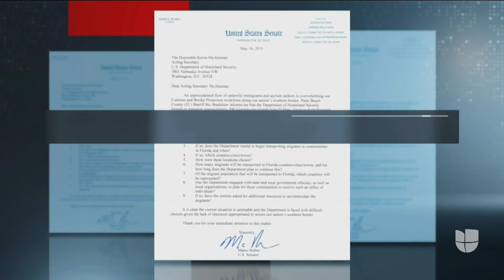Dos condados de Florida dicen no poder recibir a los 1,000 indocumentados que les enviarán cada mes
El alcalde del condado de Broward, Mark Bogen, y el alguacil del condado de Palm Beach, Ric Bradshaw, aseguraron que les comunicaron que empezarán a recibir vuelos con 270 indocumentados cada semana. Bogen calificó la decisión como irresponsable e inhumana, mientras que Bradshaw dijo que tiene muchos interrogantes sobre lo que se les avecina.